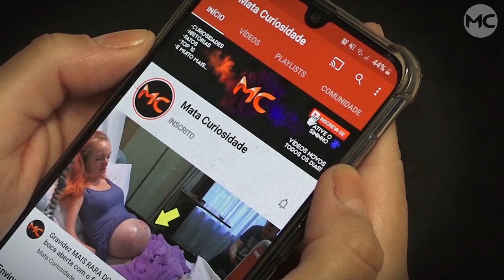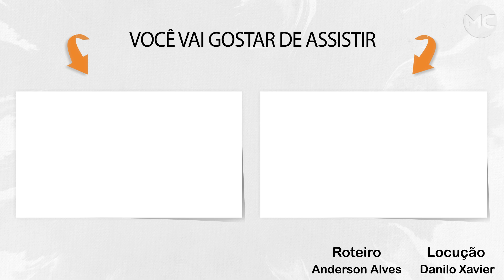Descubra POR QUE os BEBÊS DORMEM em CAIXAS DE PAPELÃO na Finlândia!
Cada recém-nascido na Finlândia dorme em uma caixa de papelão e a razão disso é simples e brilhante, confira!